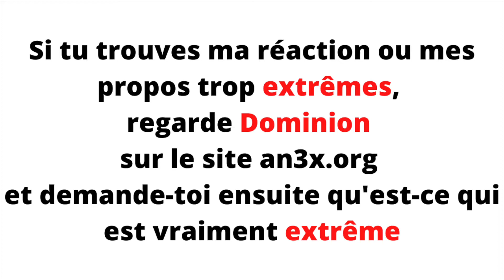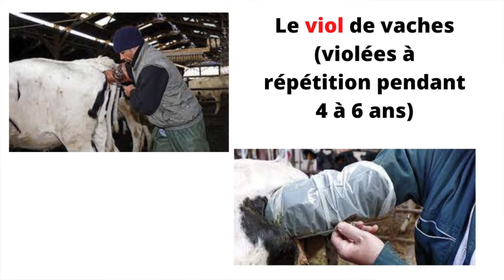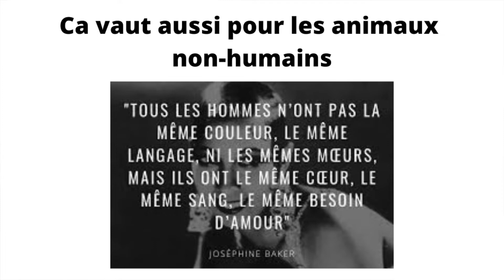sacrifie des vies pour des clics 🐄🩸🥐 uneviepour uncroissant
💓 Si tu apprécies mon travail, merci de me soutenir afin que je puisse parler à plein temps pour les droits des animaux :

❗Ne pas être végane n'est PAS OK (et oui, les végétarien.nes sont aussi responsables du meurtre des animaux lorsqu'ils achètent des œufs et des produits laitiers).
❗Ne pas être végétalien signifie être spéciste*.
Spécisme = racisme = sexisme = discrimination et oppression.
❗Les véganes laissent simplement les animaux vivre.
Chaque animal devrait avoir les droits fondamentaux suivants :
- une autonomie physique
- de ne pas être traité comme une propriété
- de ne pas être discriminé
- de ne pas être assassiné
❗ Devenez VEGAN et engagez-vous ACTIVEMENT pour mettre fin à l'holocauste des animaux !